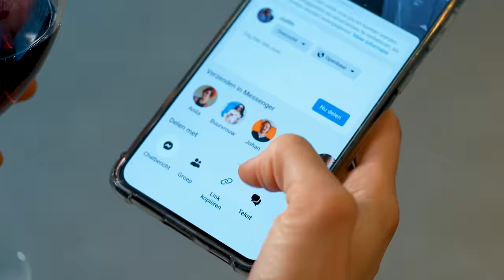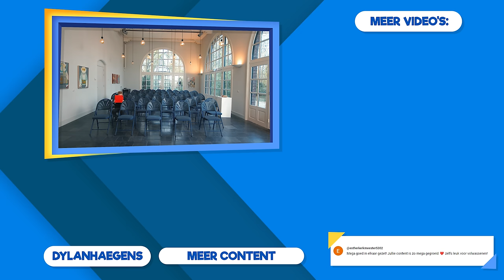10 IRRITATIES OP EEN BEGRAFENIS!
In deze video zie je 10 irritaties op een begrafenis. Wat vind jij nog meer een irritatie?

👉 Onze nieuwe film 'Superkrachten voor je hoofd' draait vanaf 10 juli in de bios!

✧VRIENDEN WORDEN?

Met dank aan:
Odapark Venray
Briensveld Uitvaartverzorging
Alle figuranten

Cast: Dylan Haegens, Marit Haegens-Brugman, Rick Vermeulen, Anne-Marie Jung, Sue Rutteman, Emma Keuven, Thimo van Haaren, Themba Schmitz, Ruben Sanders, Benthe van der Weijden, Mik Nillissen, Martijn Brugmans, Rob van Lieshout, Pip Verhofstad
Regie: Teun Peters
Script: Marit Haegens-Brugman, Yarnick van der Linden
Camera: Teun Lempens
Camera assistent: Joonas Sengers
Productie: Maud van Erp, Myrthe Courtz, Jolie van de Mortel
Geluid: Tim Schoeber
Montage: Yarnick van der Linden
Design: Rick Vermeulen
Visagie: Evy van Empel | Geen Bluf
Grading: Yarnick van der Linden, Tim Schoeber

Kijkwijzer: 12, Roken, alcohol en drugs